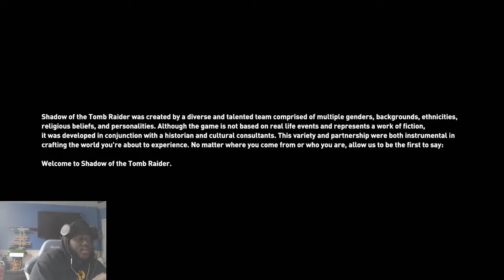Have you ever seen a B***H Raid a tomb?? Shadow of the Tomb Raider: Story mode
Come Enjoy some Shadow of the Tomb Raider LIVE Gameplay. All I ask is to Never let the Humor die and if it don’t apply, LET IT FLY!